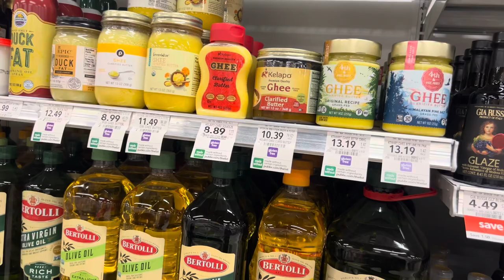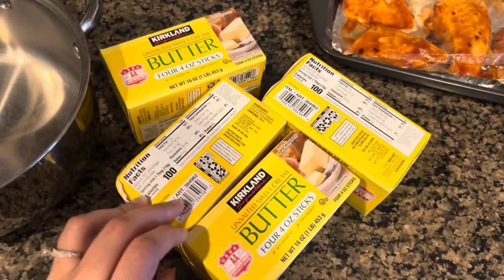A beautiful evening in back patio || spicy chicken noodles || hot & sour soup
Made soup and noodles for dinner. Got a new back patio fire pit. Enjoyed our evening there